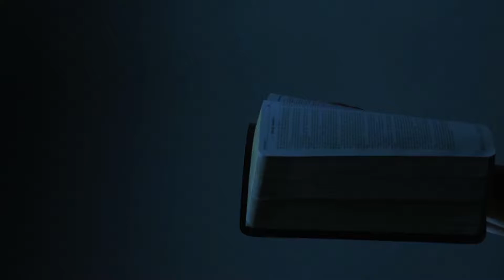"THE POWER OF THE VOICE OF THE RIGHTEOUS!"_Prophet Abera Kebede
"I declare for the mighty generals of God, you are on the right position! You are enemys are defated!" _Prophet Abera Kebede